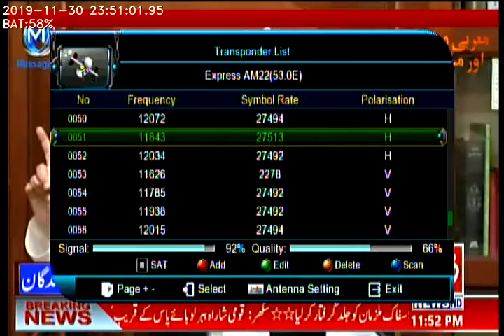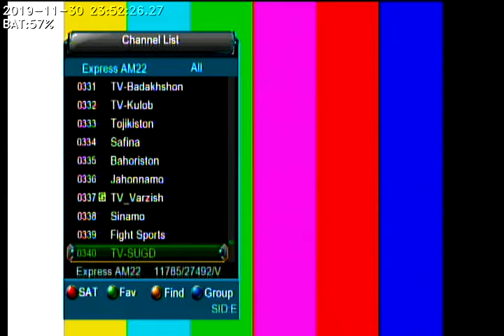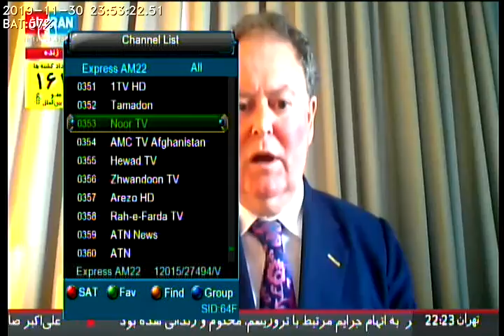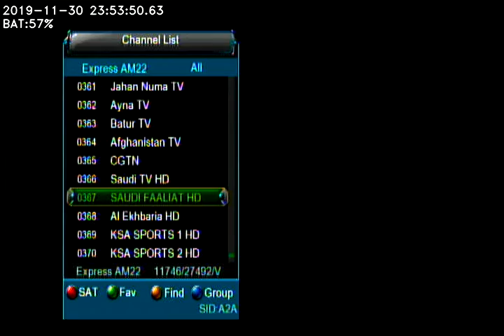Big news yahsat 52e par ek aur pakistani chenal add